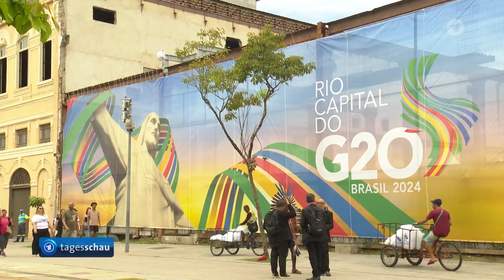G20-Gipfel in Rio de Brasil 2024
Der G20-Gipfel in Rio wird sich auf den Kampf gegen Hunger und die Klimakrise konzentrieren.
Der brasilianische Präsident Lula beabsichtigt, dem globalen Süden mehr Bedeutung zu verleihen.
Allerdings sieht sich sein Land außenpolitisch unter Druck.

733 leere Teller stecken im Sand der berühmten Copacabana, darauf 733 blutrote Kreuze. Die Installation soll eine Botschaft, ein Aufrütteln für die G20-Staats- und Regierungschefs sein, die zum Gipfel nach Rio gekommen sind.

"Diese 733 leeren Teller symbolisieren den Tod", erklärt Antonio Carlos Costa von der Nichtregierungsorganisation "Rio da Paz". "Das hier machen wir, weil letztes Jahr nach UN-Angaben 733 Millionen Menschen auf der Welt an Hunger litten. Es mangelt an Solidarität und Mitgefühl.

"Es wird ein zentrales Thema bei diesem Gipfel in Rio sein. Brasilien will mit den G20-Mitgliedern eine globale Allianz gegen Hunger ins Leben rufen. Bis 2030 - so das Ziel - soll auf der Hungerkarte der Welternährungsorganisation kein einziges Land mehr stehen. Dazu wirbt Brasilien auch für eine Reichensteuer, um den weltweiten Kampf gegen Armut und Ungleichheit zu finanzieren.

Von Anne Herrberg, ARD Rio de Janeiro

G20-Gastgeber Brasilien
Es wird einsamer um Lula